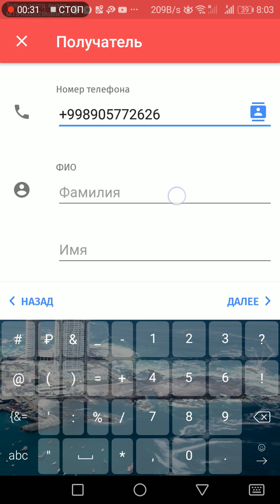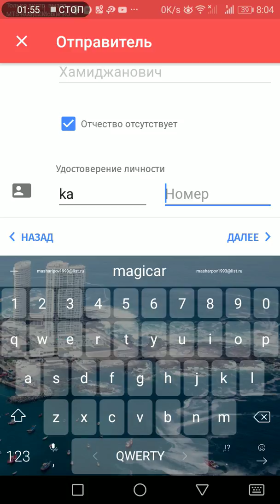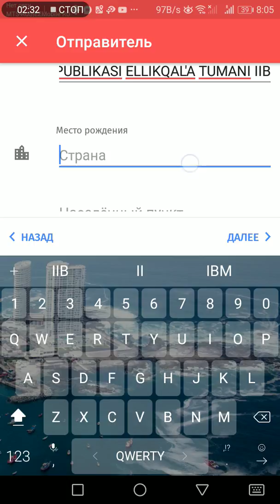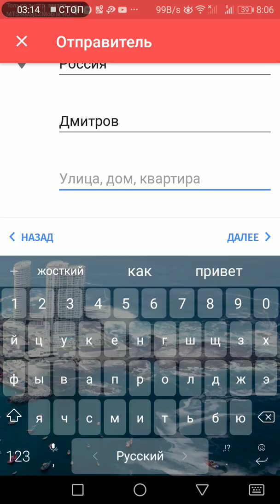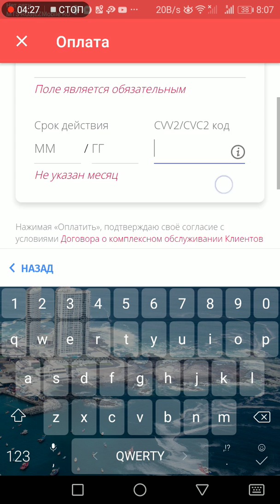Zolatoy karonadan qanday pul jonatish uzbekistonnga. Как отправить деньги в Узбекистана